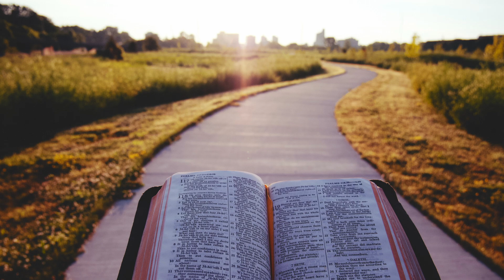Praying Psalm 129 | Psalm Bites | Episode 294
"Psalm Bites" is a daily devotional podcast in which we read and pray through the entire book of Psalms in bite-sized portions. In other words, it's an audio bible for the Book of Psalms broken up into two-to-five-minute episodes that include opportunities to pray from the Word.

Each episode, we...
1.) read a passage from Psalms,
2.) highlight one or more verses, and
3.) pray extemporaneous prayers inspired by the reading.

We hope that praying through Psalms with us will help you meditate on the Word and draw nearer to God each day.

Episode 294 reading: Psalm 129 NKJV (New King James Version)

1 “Many a time they have afflicted me from my youth,”
Let Israel now say—

2 “Many a time they have afflicted me from my youth;
Yet they have not prevailed against me.

3 The plowers plowed on my back;
They made their furrows long.”

4 The Lord is righteous;
He has cut in pieces the cords of the wicked.

5 Let all those who hate Zion
Be put to shame and turned back.

6 Let them be as the grass on the housetops,
Which withers before it grows up,

7 With which the reaper does not fill his hand,
Nor he who binds sheaves, his arms.

8 Neither let those who pass by them say,
“The blessing of the Lord be upon you;
We bless you in the name of the Lord!”

Contents of this video:
00:00 Intro Prayer
00:26 Reading
01:17 Re-Reading Highlighted Verse(s)
01:34 Closing Prayer
02:38 Thanks for Watching